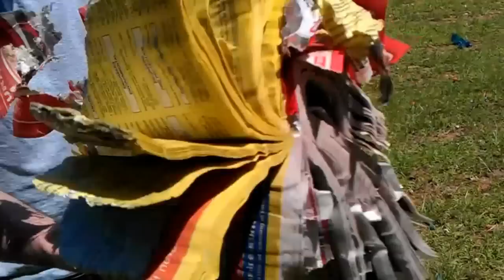Tannerite vs phonebook! BOOM!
We soaked some phonebooks in water for an hour to test some ballistic rounds. Since we had no use for them afterwards we decided to have a real blast with about a 1/2 pound of tannerite and a .17HMR. End result is as you see here with about a 6" hole through the phone book! :P